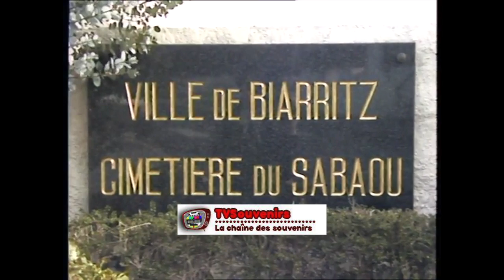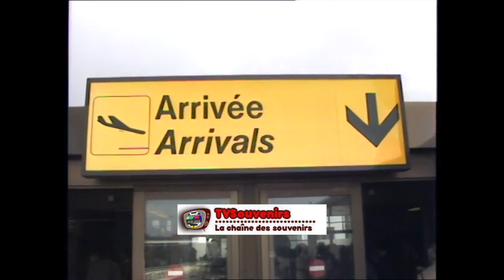Inédit - Les obsèques de Daniel Balavoine (20 janvier 1986)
Un souvenir inédit de plus sur cette chaine magique. L'enterrement de notre Ami Daniel Balavoine, c'était le 20 janvier 1986. Ils sont tous venus lui dire adieu, tous ses amis. Jean-Jacques Goldman, Michel Berger, Yves Simon, Richard Berry etc...

Revivez vos plus beaux souvenirs. De la télé en passant par la radio ! Ils seront tous ici, la chaine est de retour pour votre plus grand plaisir !